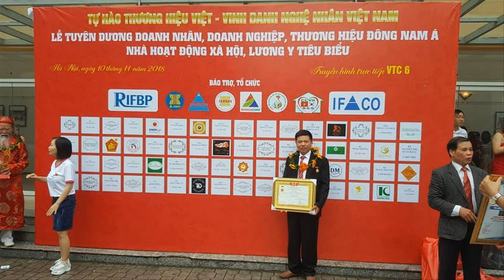🔴Đồ Thờ Cúng gỗ Mít Ta/ Khám Thờ Gia Tiên Gỗ Mít Ta/ mẫu Khám Thờ Mini. đồ gỗ Hiền Lanh. 0986883349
- 🔴 Đồ Gỗ Hiền Lanh giới thiệu 02 mẫu khám thờ gia tiên bằng gỗ mít ta Sơn Son Thếp Vàng Đài Loan
- 🔴Khám thờ gỗ mít ta có kích thước 52 x 42 x 81 được đục chạm thủ công bằng tay 100% / mẫu khám thờ gia tiên loại nhỏ phù hợp với không gian phòng thờ nhỏ
- Ai có nhu cầu làm về khám thờ bằng gỗ lh 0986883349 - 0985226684